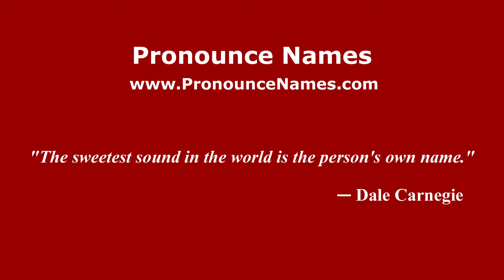How to pronounce Sandro Chia (Italian/Italy) - PronounceNames.com